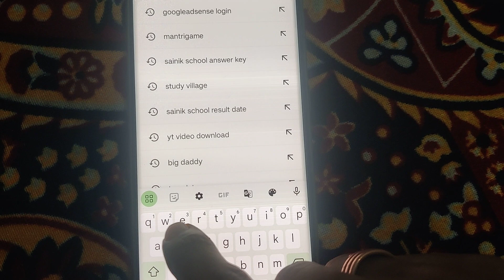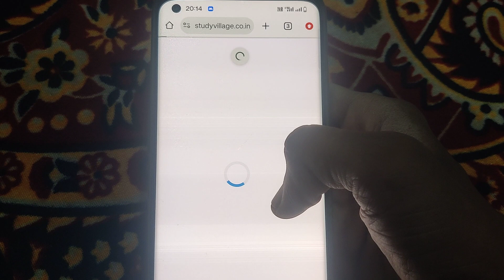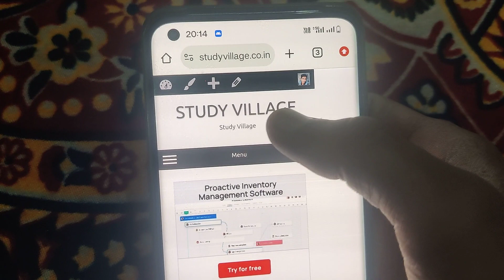नवोदय रिजल्ट देखे Navodaya Result 2024 Navodaya class 6th Result Date Navodaya Result Kab aayega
Navodaya Result 2024 Navodaya class 6 Result Date 2024 Navodaya Result Kab aayega Jnv Result Date ||

Jawahar Navodaya vidyalaya Entrance Exam Guess Paper 2024 | Navodaya Entrance Exam Model Paper 2024, Jawahar Navodaya vidyalaya Entrance Exam Guess Paper 2024 | Navodaya Entrance Exam Model Paper 2024